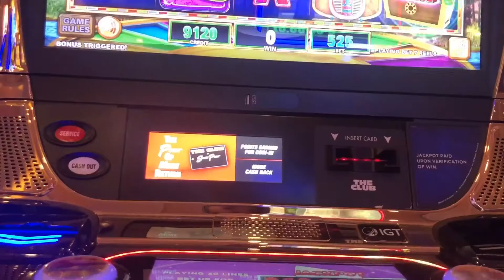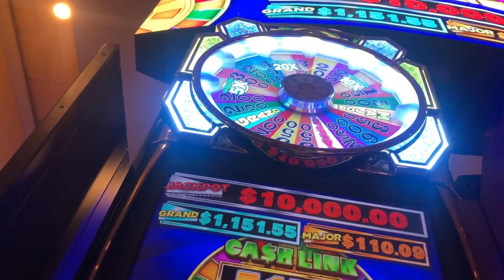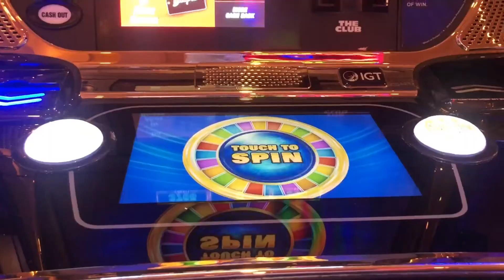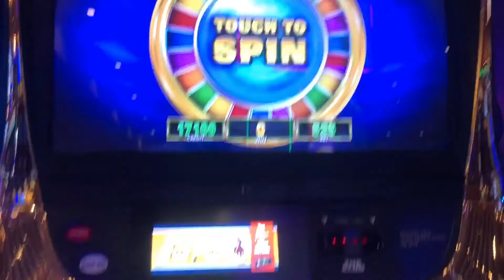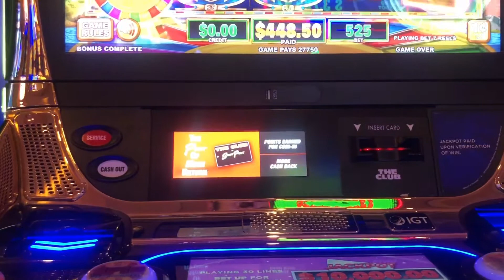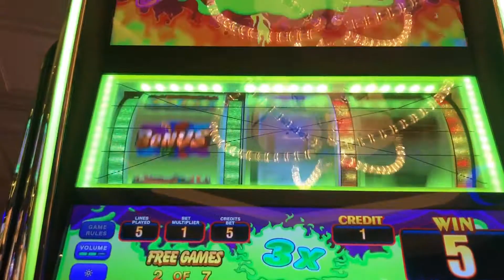Wheel of fortune bonus games only, spins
After getting all these spins, i went home empty handed.
If you have a problem with Gambling, please call NATIONAL PROBLEM GAMBLING HELPLINE
The YouTube algorithm